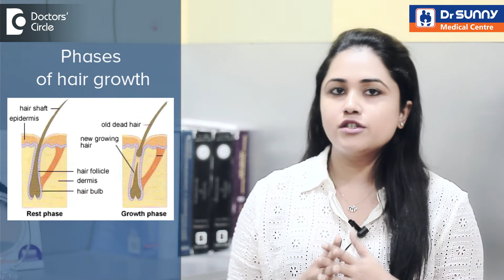Tips to grow hair faster and longer - Dr. Swetha S Paul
Rate of hair growth is predetermined genetically.But on an average hair  grows at a rate about 0.45 mm per day that is 1.35 cm per month. Other than this, the factors that affect the rate of hair growth is nutrition , hormonal imbalances and environment. It is important to get checked for any vitamin deficiencies. This can be easily detected by a blood test and once you consult your doctor they will supplement you accordingly. Usually it takes about a few months for these nutrients to get back into the required levels in the blood. Environmental causes are pollution bad hair care routine and any kind of hair products you usually use and any trauma you caused to your hair by straightening or anything. You have to be very careful with you hair, especially in weathers where it is dry,.polluted and you have a lot of substances that stay for a long time on your hair .Washing your hair regularly, oiling it regularly and keeping your nutrition and lifestyle healthy will really make a difference to your hair. Do get a small trim for your hair every 4 to 5 months to prevent split ends because split ends slowdown the rate of growth.